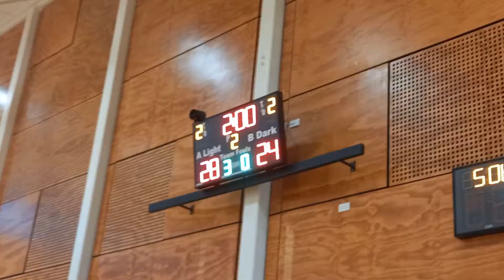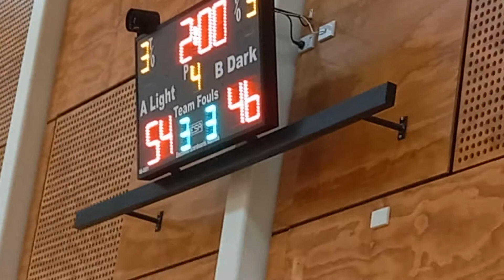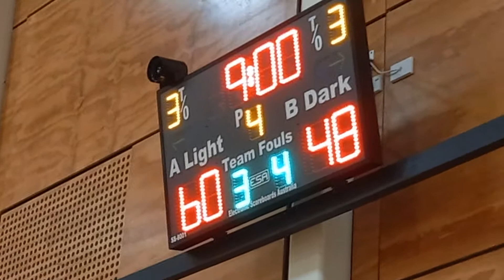Onslow College vs Wellington College (Senior A Boys)